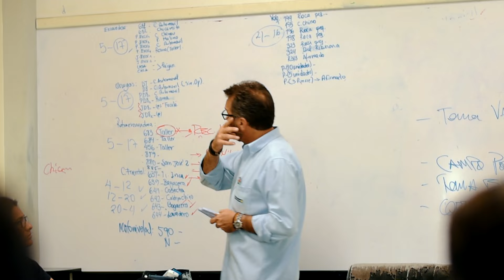CASA GRANDE IMPACTO NIÑO COSTERO